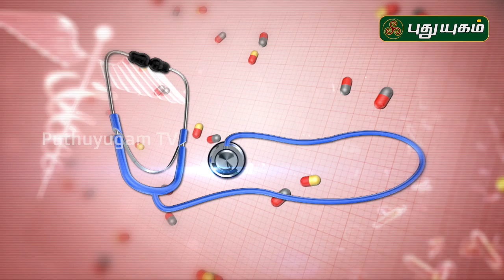குறட்டை ஏன் வருகிறது? Snoring: Causes, Diagnosis and Treatments | Doctor On Call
குறட்டை பிரச்சனை குறித்த தெளிவான விளக்கம் அளிக்கிறார்
Dr. D. Rajalakshmi, B.S.M.S
Traditional Care Hospital

Snoring, How to Stop Snoring, How to Avoid Snoring,
குறட்டை ஏன் வருகிறது?, குறட்டை குணமாக, குறட்டை சித்த வைத்தியம்